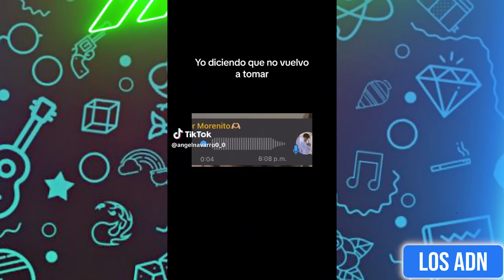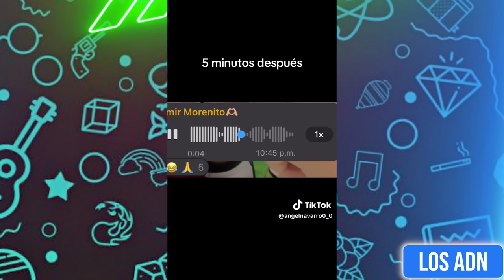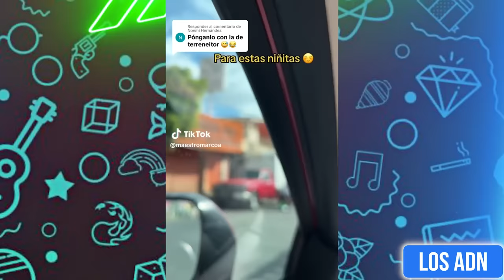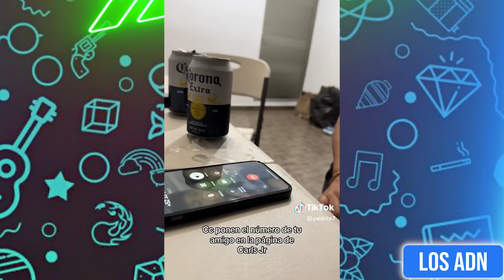🇲🇽 DESMADRE MEXICANO 😂 (SI TE RIES PIERDES) 🇲🇽 | Los ADN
Los videos mas graciosos del internet 2023

EDICIÓN: @AbrahamSantoyo

tiktok​ humorviral​​​​​​​​​​​​​​​ purohumormexicano​​​​​​​​​​​​​​​ tiktoks2020​​​​​​​​​​​​​​​ siteriespierdes​​​​​​​​​​​​​​​ Mexico​​​​​​​​​​​​​​​ humormexicano​​​​​​​​​​​​​​​ VideosDeRisaNivelDios​​​​​​​​​​​​​​​ VideosDeRisa2020​​​​​​​​​​​​​​​ HumorMexicano2020​​​​​​​​​​​​​​​ HumorViralMexicano​​​​​​​​​​​​​​​ vivamexico​​​​​​​​​​​​​​​ 2020​​​​​​​​​​​​​​​ vivamexico​​​​​​​​​​​​​​​Mexico​​​​​​​​​​​​​​​ humormexicano​​​​​​​​​​​​​​​ VideosDeRisaNivelDios​​​​​​​​​​​​​​​ VideosDeRisa2020​​​​​​​​​​​​​​​ HumorMexicano2020​​​​​​​​​​​​​​​ HumorViralMexicano​​​​​​​​​​​​​​​ vivamexico​​​​​​​​​​​​​​​ humorbackdoor​​​​​​​​​​​​​​​
vivamexico​​​​​​​​​​​​​​​ siteriespierdesnivel​​​​​​​​​​​​​​​ Tiktok​​​​​​​​​​​​​​​ intentanoreirte​​​​​​​​​​​​​​​ Lomasgraciososdelinternet​​​​​​​​​​​​​​​
Losmejorestiktok​​​​​​​​​​​​​​​ Tendencias​​​​​​​​​​​​​​​ BailesTikTok​​​​​​​​​​​​​​​
TikTok​​​​​​​​​​​​​​​ Batalladetiktok​​​​​​​​​​​​​​​ Tendenciastiktok​​​​​​​​​​​​​​​ TikTOkviral​​​​​​​​​​​​​​​ bailesdetiktok​​​​​​​​​​​​​​​ tiktok​​​​​​​​​​​​​​​ Cuarentena​​​​​​​​​​​​​​​
tiktoktendencias​​​​​​​​​​​​​​​ mejorestendencias​​​​​​​​​​​​​​​ tiktok2020​​​​​​​​​​​​​​​
SI TE RIES PIERDES TIKTOKMEXICO TIKTOK
MEMES VIRALES VIRAL COMEDIA DIVERSION ENTRETENIMIENTO DESCUBREME YOUTUBE PRIMERVIDEO PRIMER VIDEO HUMOR PUROHUMORMEXICANO PURO Videoderisas video risas videoderisas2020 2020 extremo DESTACAME REACCIONAME "VIRAL2020 NIVELDIOS NIVELEXTREMO